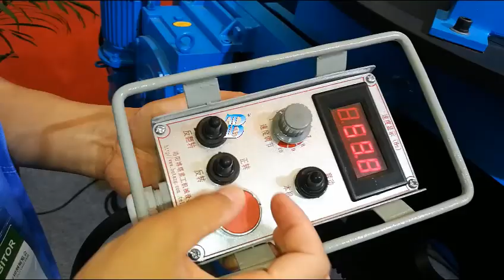Kolon-Bom sistemleri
Kolon Bom Sistemi :

Bota  Kolon-Bom sistemleri, çoğunlukla atölye ortamlarında özellikle boru imalatı, kule imalatı, basınçlı kaplar, tank ve kazan imalatlarında yaygın olarak kullanılan kaynak otomasyonlardır.
Bu imalatlarda daha çok büyük çap/boy boyutları olması sebebiyle kaynak bölgesine kolay ulaşım ve kontrol özelliklerini sağlamak için tasarlanırlar.

Kolon-Bom sistemleri bir kolonun üzerinde aşağı-yukarı, ileri-geri ve kolonun dönme özelliğine göre açışal konum alan bir bom ünitelerinden oluşmaktadır. Kaynak prosesine göre Kaynak güç ünitesi ve torç tutucu mekanizma ve gerekli bazı ekipmanlar kolon veya bom üzerinde en uygun yerlere konumlandırılır. Bu konumlamada kaynak operatörünün ulaşımı ve kontrolünün en ergonomik olması temel esasına dayandırılır.

Bazı iş ve iş parçası durumuna göre farklı kaynak prosesleri kolon-bom sistemi üzerine adapte edilir. Argon (TIG) ve Tozaltı (SAW ) kaynak prosesleri gibi .

Bazı projelerde veya kaynak uygulamalarında gerekli görülmesi durumunda farklı tonajlardaki Tank Çeviriciler ile birlikte kullanılması yaygındır.

Sales Representative
Joseph Silveira (Sr.)
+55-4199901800